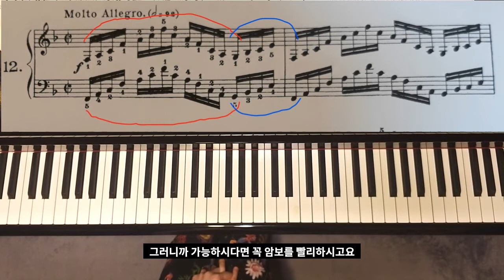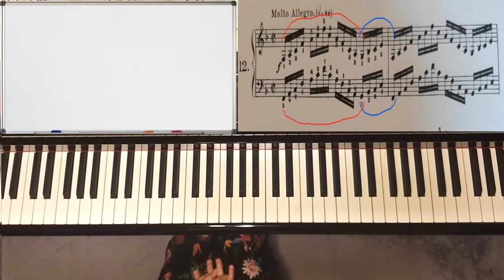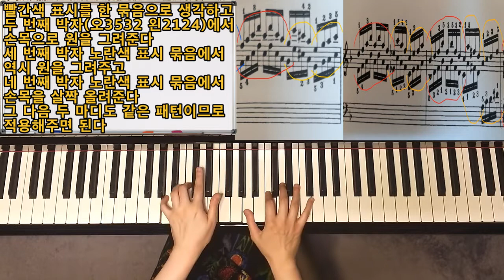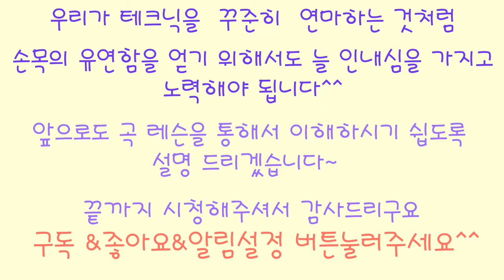(Eng Sub)유연한 손목으로 아름다운 소리와 탄탄한 테크닉을 만들어 보아요!^^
피아니스트 구윤정의 연주와 레슨을 보실 수 있는 채널입니다^^(더보기를 눌러주세요)
입시를 준비하시는 학생들과 기본기부터 제대로 배우시기를 원하시는 학생들,성인분들께
도움이 되고자 채널을 개설하였습니다

줌레슨도 가능합니다~^^

현재 숙명여자대학교, 서울사이버대학교, 선화예고 출강중

(경희대, 숙명여대, 전남대, 목원대, 경북대, 대구카톨릭대 역임)

선화예고 실기 수석 입학 졸업

한국예술종합학교 재학중 도독

베를린 한스아이슬러 국립음대 학사 석사 졸업

스위스 바젤 음대 최고연주자과정 졸업

서울시향,바젤 심포니 오케스트라 협연

Berlin  Steinwayhaus 초청독주회,Oranienburgschloss 독주회, 바젤극장 데뷔 연주,

세종체임버홀 귀국독주회,금호아트홀,영산아트홀 ,성남아트센터,세라믹팔레스홀 독주회등
연주회 다수

수상경력

1998 조선일보콩쿨1위(고등부)

2004 Renate Schorler Stiftung Berliner Klavierwettbewerb 2위(베를린)

2006 15회 “Ennio Porrino" Concorso Internazionale di Pianoforte 3위

2007 45회 Concorso Pianistico Europeo "Arcangelo Speranza"3위 및 특별상

2008 스페인 호세 이투르비 국제콩쿨 세미 파이널리스트

2008 XI  Concurso Internacional de Piano  Jose Roca 3위